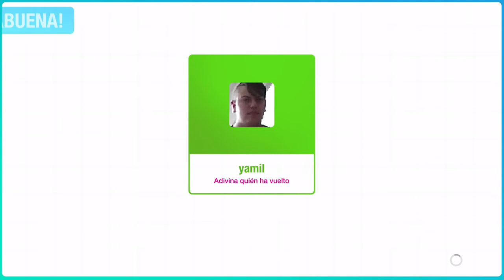La Respuesta JUST DANCE